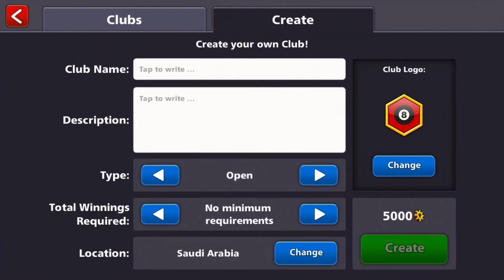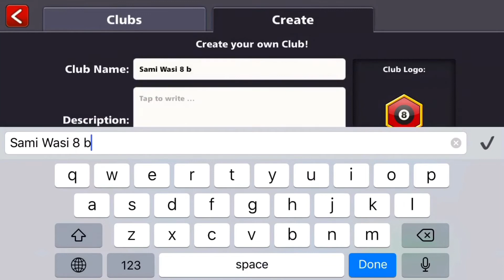Giveaway Black hole cue Account 50m Coins 82 Cash ll Detail in Description How to Win ll 8 ball pool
2-We have Facebook Group with name
Sami wasi 8 ball pool send Screen shots that How many have you subscribers done as Proof
3- Comments a lot in the Comments Section below

For this Event it is Enough

By Sami Wasi
Specially thanks to Safeer Ahmed
For Creating the Accounts

GET READY ON FRIDAY 6:00pm at KSA time for Winner Announcement. !

BEST VIDEOS ARE HERE

5-8 ball pool Full Spin Tutorial
All Trickt shots rail shots & Kissing Shots

6-Hot deal Offer Valkyrie Cue + Vip Points + Coins + Cash

7-Trick shots Berlin Platz 4 Daniel Back to Back

14-Without puffin Without VPN Coins Transfer Trick

16-Buying Queen Cue & Opening Legendary Cue Boxes ll Aspect Archon Cue Archangel Cue & Galaxy Cue Let’s

17-All kissing Shots on Fire ll Rafeef loord ayman lord bahaa walid Ahmed Yamani ll 8 ball pool

by SAMI WASI